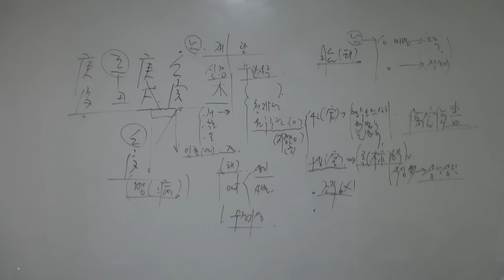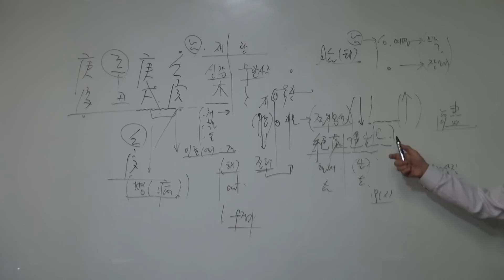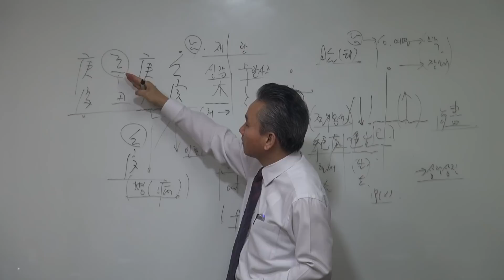신내림사주 신축일주 남명(활인팔자)